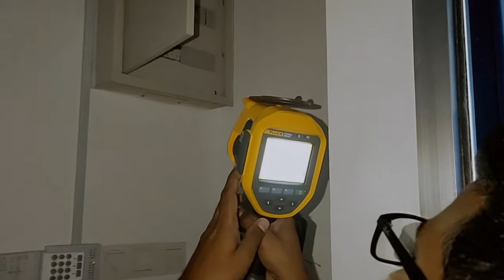Power Quality, Thermal Imaging & Partial Discharge - Quality maintenance webinar by CETM Electrotest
Are you constantly experiencing these issues?
-- High energy bills
-- Failure in your machine and electrical panels
-- Frequent power outage

Join Shuraj’s free webinar sessions on the following topics to know how you can prevent these from happening!
: 1st Line of Defense
: Ensuring Smooth Plant Operation
: Partial Discharge Made Simple

See you at our webinar!